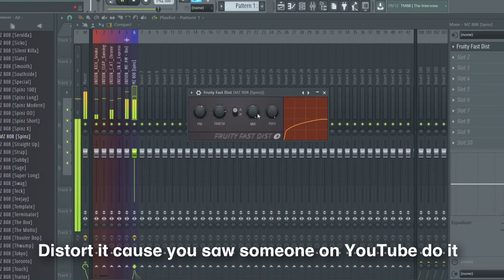Every trap producer on YouTube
Produced by M Gillah ©